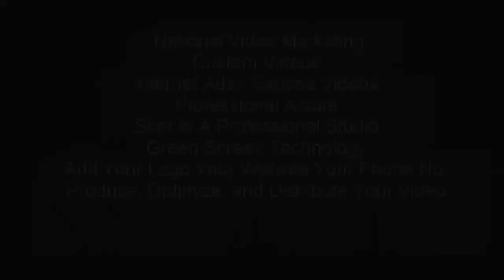Tire Service PPC Video Ad Marketing